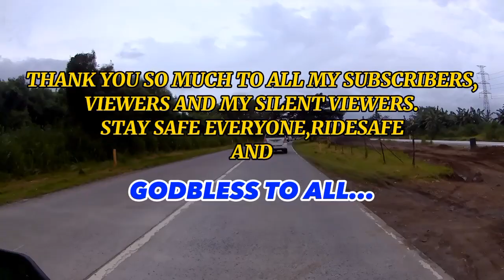BAGONG PASYALAN AT KAINAN SA BIÑAN|| CARNIVAL SA LANGKIWA